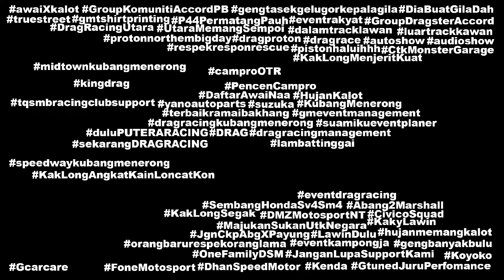PART 3 TOYOTA 16 18 cc Drag Racing Kubang Menerong